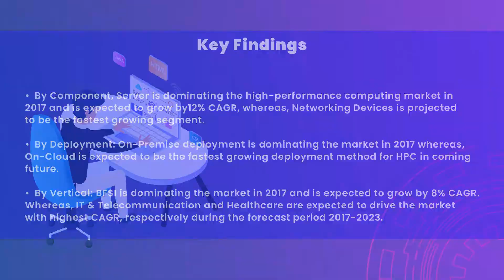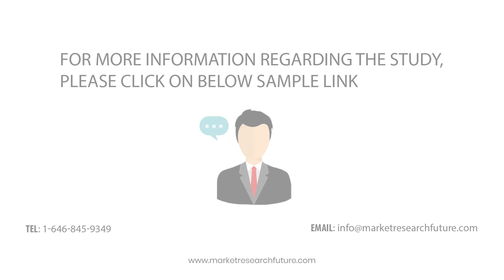High Performance Computing Market Research Report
The data around enterprises in bulging up and therefore requires a high amount of mathematical calculations and computational capabilities to resolve business issues. High-performance computing was earlier used for training and simulation, a navigation system, and mostly in defense and aerospace. As this industrial vertical required high-performance computing capabilities, resulting in high-performance computing. This scenario is changed in recent times as there is huge demand from the industrial, and government. These sectors are using the data to churn out specific insights helpful for their organizations to carry out. The high-performance computing technology is emerging prominently in government for national defense and security requirements. HPC is proving beneficial for the development and design of advanced vehicles, weapons, high-resolution image processing, satellite mapping, and cryptographic analysis. This is one of the reasons that tend the government to invest in high-performance computing.